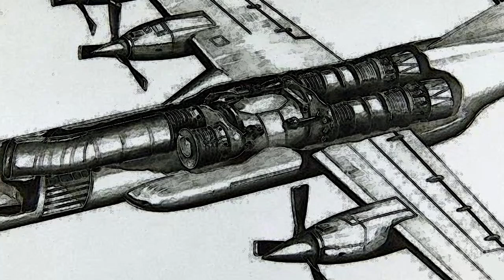2 เครื่องบิน บินด้วยพลังงานนิวเคลียร์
ทางเราไม่มีช่องทางติดต่ออื่น ไม่มีเพจ facebook หรือ tiktok
มีแค่ช่องยูทูปช่องนี้เท่านั้น โปรดระวังการแอบอ้างจากบุคคลอื่น

โปรดใช้วิจารณญาณในการรับชมวีดีโอนี้
ผู้ชมที่มีอายุต่ำกว่า 18 ปี ควรได้รับคําแนะนํา